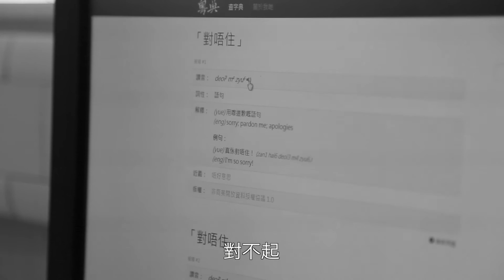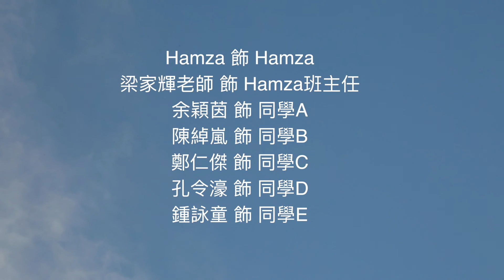Hamza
平等共融多媒體創作比賽
Equal Opportunities Multimedia Competition
季軍作品
勝出者 Winner：何璟樂
團體 Organization：金巴崙長老會耀道中學